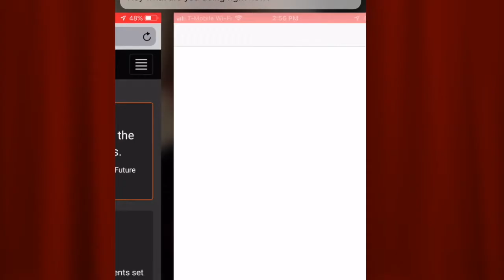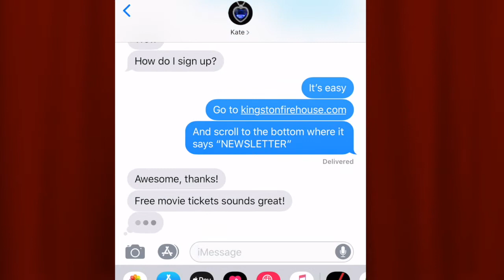Sign Up for the Firehouse Theater Newsletter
to find movie times, buy tickets and sign up for the Firehouse Theater Newsletter. By signing up for the Firehouse Theater Newsletter you'll receive a coupon for a free movie ticket on your Birthday when you purchase another ticket. It's a 2 for 1 birthday deal! You'll also receive updates about upcoming movies and events.  The Firehouse Theater is located just four blocks up from the Kingston Ferry at 11171 NE State Hwy 104 Kingston, WA 98346.